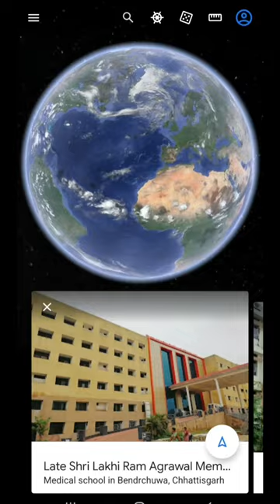Government Medical College, Raigarh